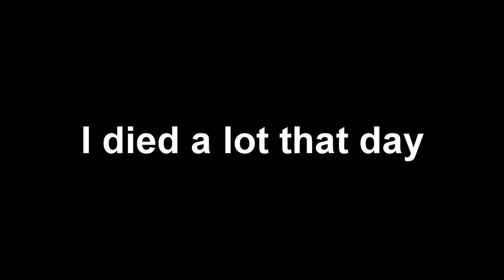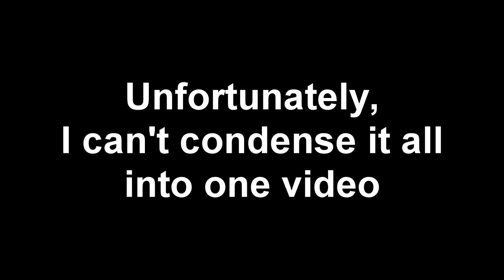Golden Strawberry Hunt! - Chapters 1 B-Side and 3 C-Side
THE ORIGINAL STREAM WAS 5+ HOURS LONG

Watch the full thing in all it's glorious failure here!

Also, come hang out on Discord! :D